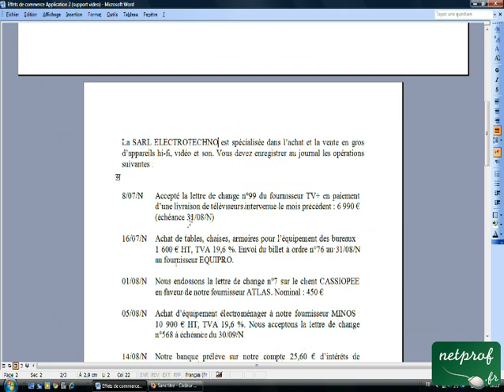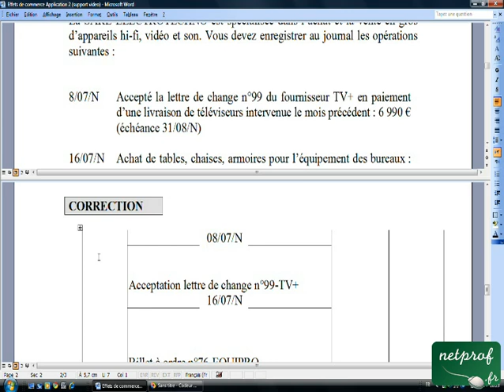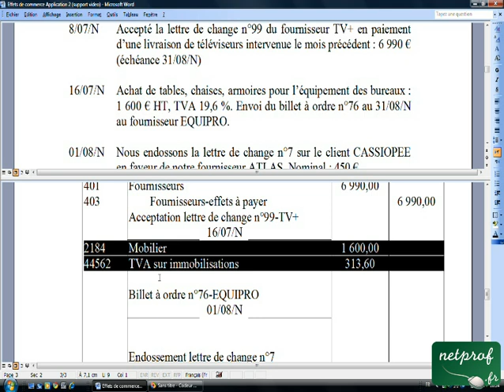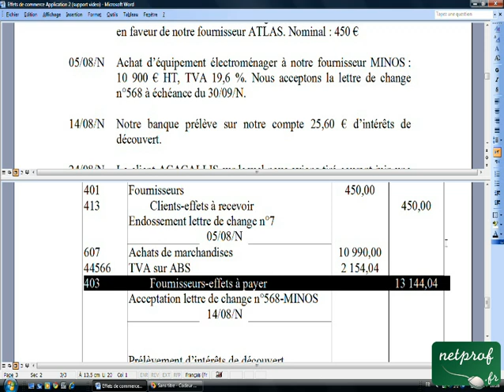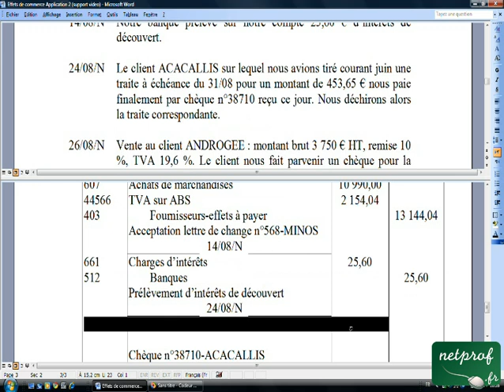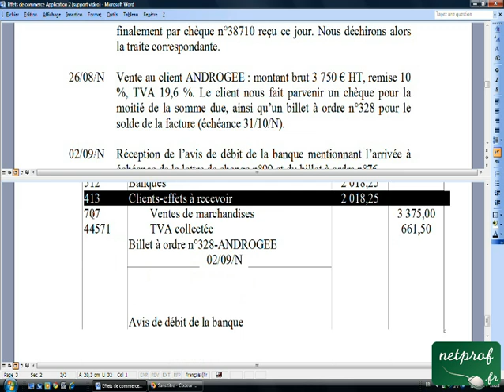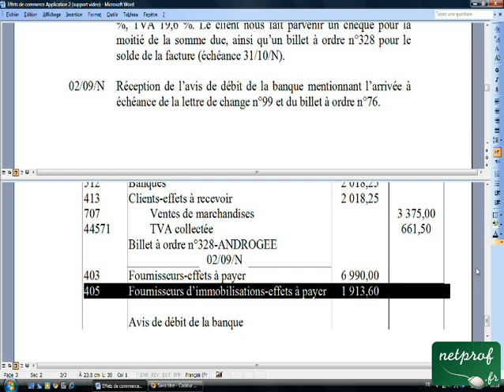09.6 Effets de commerce Application 2